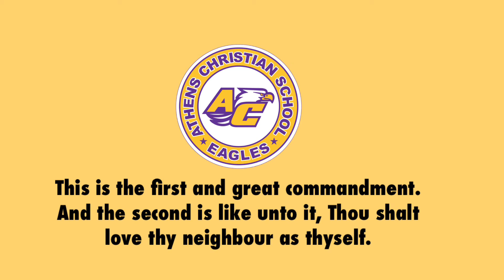Hunger Bowl 2020 Challenge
Caitlin challenges the ACS Family to serve others.